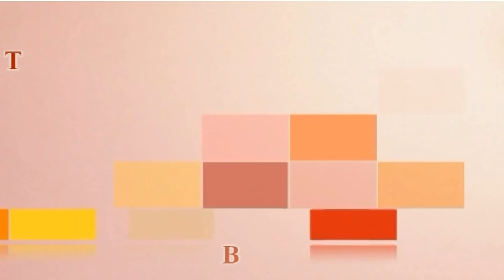BoomDealer.com USB Rechargeable LED Cartoon Press Lamp